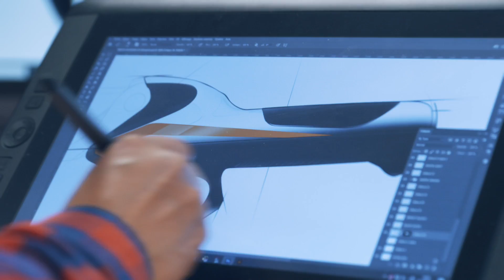Pellenc Battery-Powered Pruners - C35/C45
Powerful pruners with built-in Activ'Security